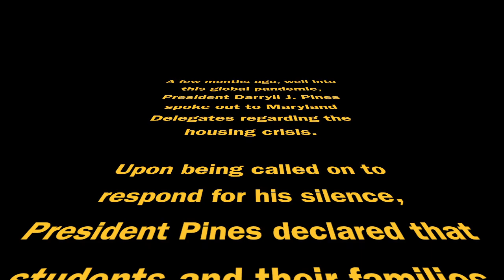President Pines, We Are Not Confused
As UMD President Darryll J. Pines stays silent, students fight for their legal right to be released of their obligations to MEDCO housing leases. In this light, President Pines claims that this issue is not his problem, and that the students and their families must be confused about with whom they have signed their leases. Here are some students thoughts on this apparent confusion.